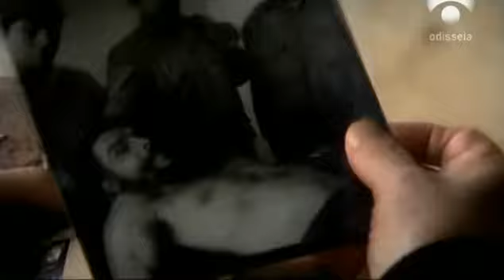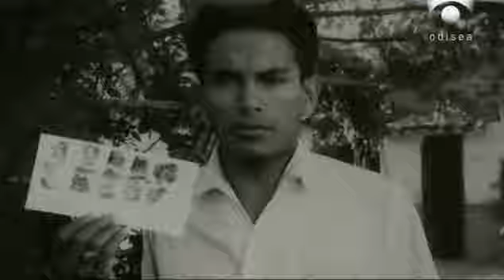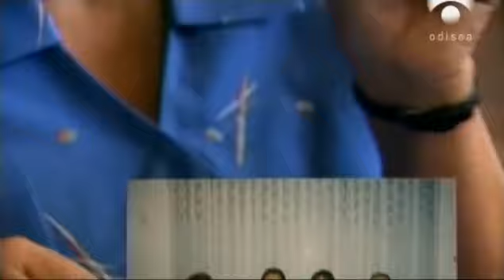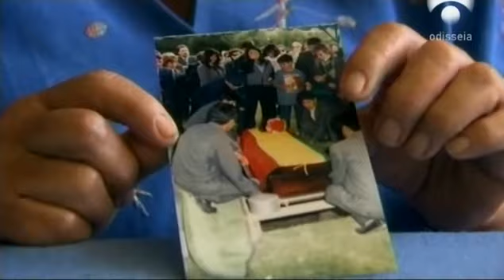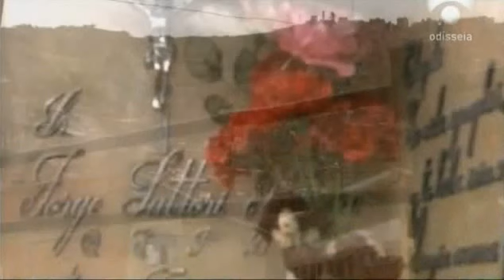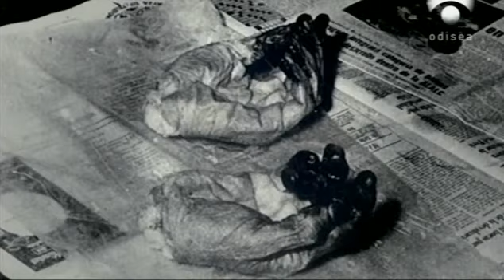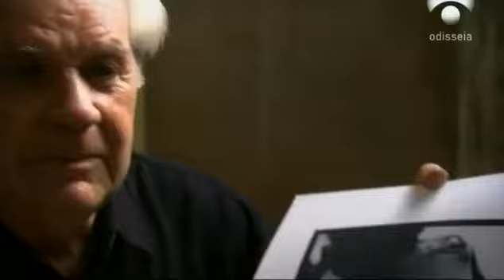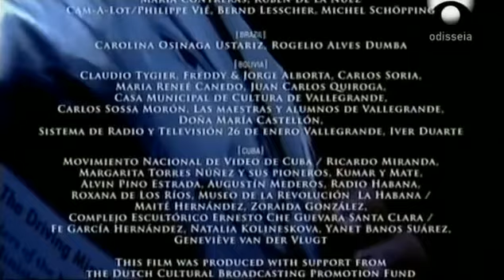Las Manos del Che Guevara, Año 1973. Documental Cubano #146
En 1997 el cuerpo del Che Guevara fue desenterrado bajo una pista de aterrizaje en Bolivia. Con este descubrimiento parecía resuelto el último misterio de su vida y muerte. Hasta que se hizo evidente que le faltaban las manos.
Después de la ejecución de Guevara en Bolivia en 1967, sus manos fueron separadas de su cuerpo con fines de identificación. Después de que se tomaron las huellas dactilares, las manos y el cuerpo de Guevara desaparecieron. En 1997 el cuerpo fue encontrado enterrado bajo una pista de aterrizaje en Vallegrande, Bolivia. Las manos de Guevara no se encontraron en la tumba, y no está claro qué pasó con ellas después de su muerte, aunque algunos relatos indican que fueron enviadas a Cuba por Antonio Arguedas. La película intenta responder a la pregunta de su ubicación.

Comentario:
¡Un documental brillante y sincero!;
¡Un documental brillante y sincero! "Las manos del Che Guevara" es una historia contada a través de los recuerdos de las personas que la formaron. A través de los ojos de los diferentes protagonistas se cuenta la historia clandestina de la mano cercenada del Che Guevara. En principio las historias son coherentes. Encajan como cuentas en un collar. Sin embargo, lentamente, comienzan a aparecer pequeñas inconsistencias. La belleza de esta película es que el cineasta deja que estas inconsistencias sean. Parece que todos los testimonios contienen elementos de verdad, pero como sucede con los recuerdos, pueden jugar una mala pasada. Al final, depende del espectador crear su propia versión de la verdad. ¡Muy bien hecho!
Por postvoormargo.

Pais: Países Bajos (Holanda)
Dirección: Peter De Kock
Guion: Peter De Kock
Fotografía. Animación, Melle van Essen
Reparto: Animación, Documental
Compañías: Gestolen Tijd Film- & Televisionproductions, Zeppers Film & TV
Género: Animación. Documental
Títulos en diferentes países: Ręce Che Guevary
Localizaciones del rodaje: Bolivia